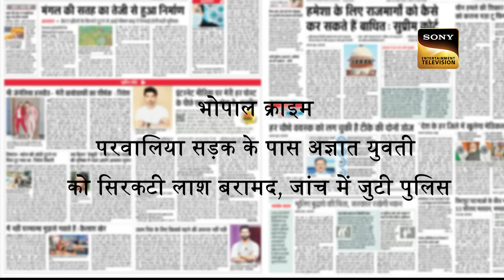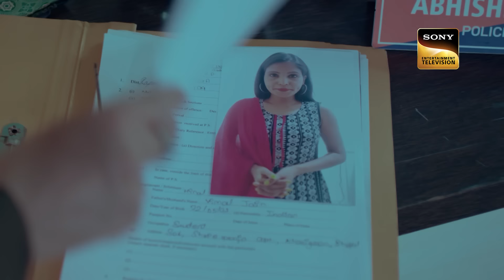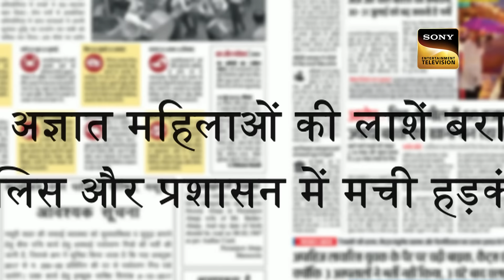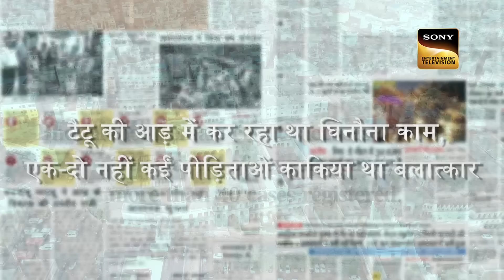Police ने Social Media से जुड़ी Tragedies का किया पर्दाफ़ाश | Crime Patrol 2.0 | Full Episode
A Social media influencer goes live on all her social media platforms and commits suicide while streaming. The case is filed and the investigation is begun for the same. The police while trying to find any leads, found a connection and a pattern of incidents being reported over the past two months. The police are puzzled and are wondering if there is one person behind all these crimes? Will the police be able to find the connection and track down the culprit? What will happen next?

Show Name: Crime Patrol 2.0
Episode: 50
Producer: Anup Soni, Shamael Khan